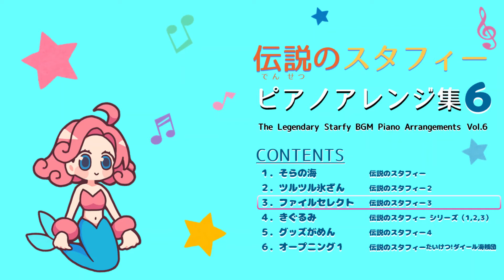『伝説のスタフィー』BGM ピアノアレンジ集６ Densetsu no Starfy - Piano Arrangements vol.6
伝説のスタフィー ピアノアレンジ集シリーズ第６弾です。
【CONTENTS】↓↓↓↓↓Please select your favorite BGM on Push "SHOW MORE"
0:00    そらの海  　  　　 Sea of Sky 　　　  （Densetsu no Starfy）
2:37    ツルツル氷ざん　 Slippery Ice Alpine （Densetsu no Starfy 2）
5:02    ファイルセレクト File Select               （Densetsu no Starfy 3）
7:27    きぐるみ　　 　    Kigurumi                 （Densetsu no Starfy and 2 and 3）
9:49　グッズがめん　　 Goods Screen 　   （Densetsu no Starfy 4）
12:48  オープニング１　 Openning1　 　     （The Legenadry Starfy）